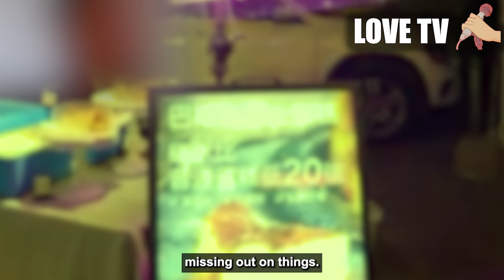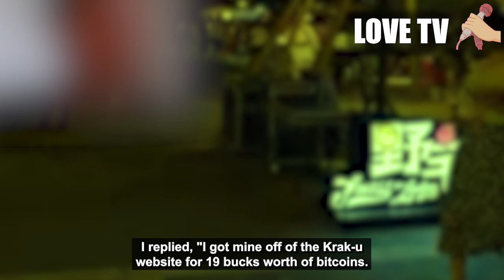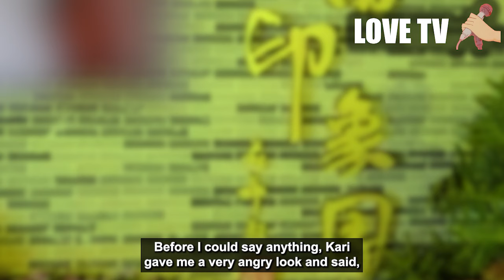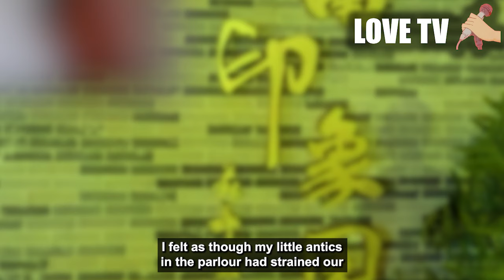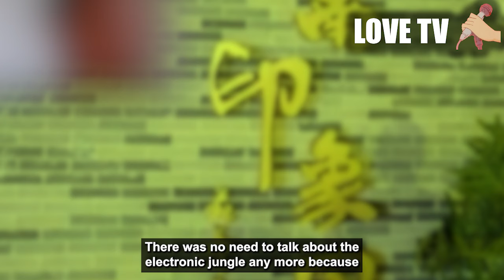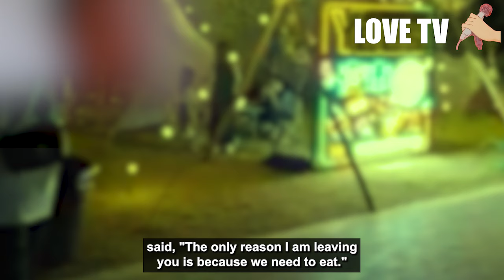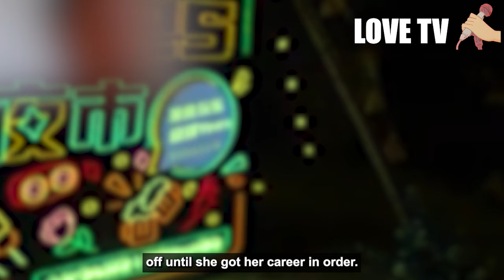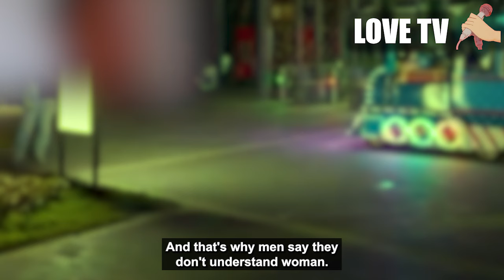Smart H cheated by a stupid cheating woman, affairs are real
was this relationship too real to believe or what?